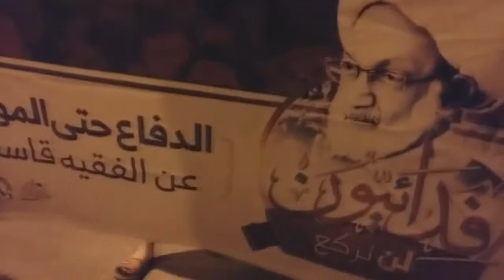مسيرة في بلدة المرخ عشية محاكمة آيه الله الشيخ عيسى قاسم 20/5/2017 Bahrain